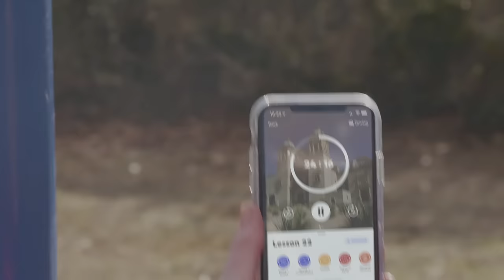How to Fit Language Learning into Your Daily Routine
Pimsleur makes it easy to fit your language learning into your daily routine whether you are exercising, walking the dog, or driving ... you can learn to speak a new language using the proven Pimsleur Method™.

In fact, 83% of users who followed the Pimsleur Method™ and completed 30 lessons increased their oral proficiency by at least 1 level and up to 3 levels on the OPIc scale, the gold standard for testing foreign language speaking.